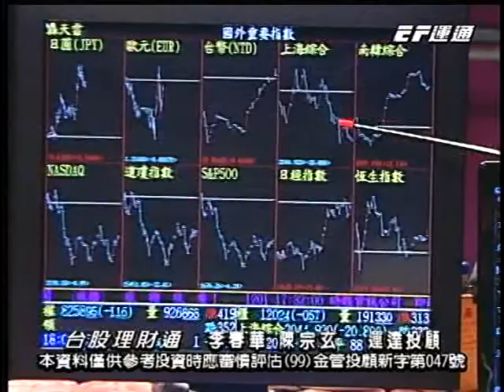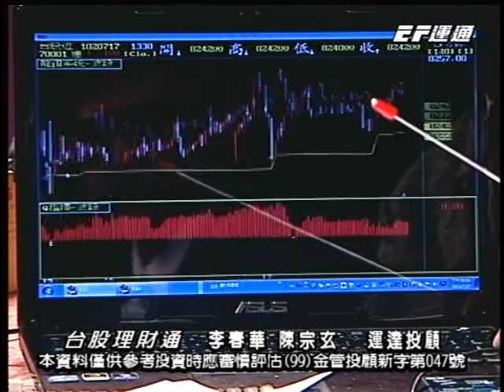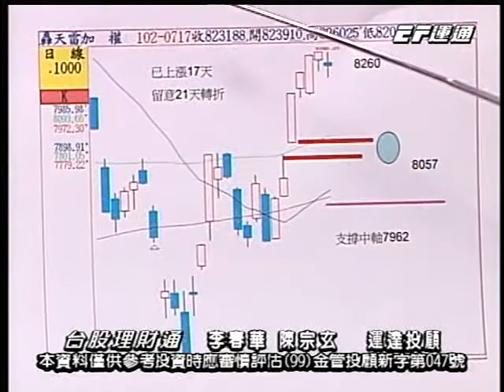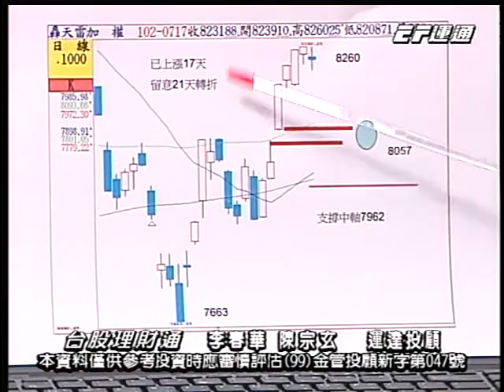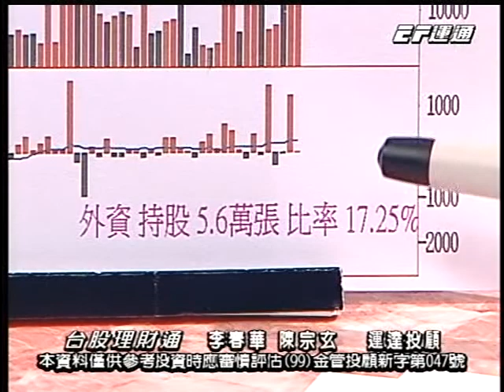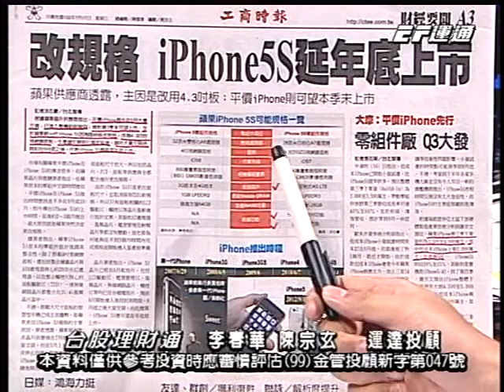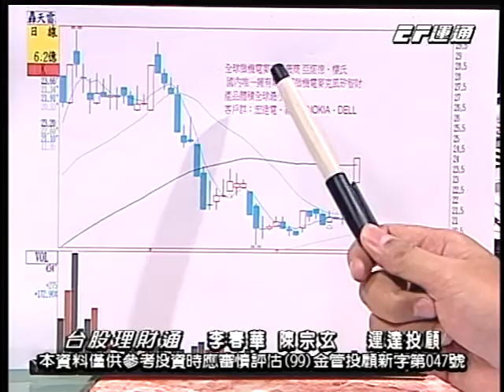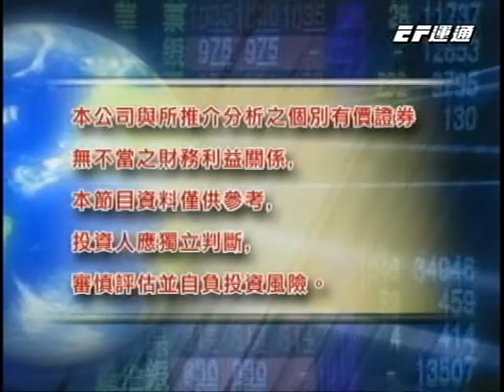20130717 1800 李春華+陳宗玄 台股理財通